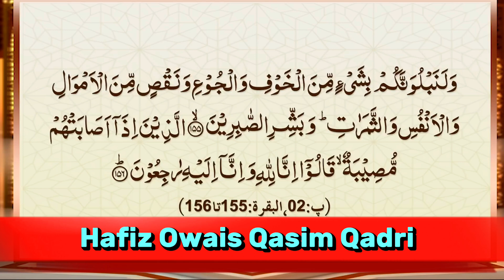Karbala Ka Pegham | Abdul Habib Attari Muharram Bayan 2024 | Islah e Aamaal | New Bayan | Trending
Karbala Ka Pegham | What We Learn From Karbala | Muharram Bayan 2024 | Islah e Aamal | Abdul Habib Attari | karbala Ka Waqia | Karbala Ka Bayan | Karbala Ka Maidan | Karbala Waqia | Imam e Hussain | Imam e Hussain Ka Bayan | Imam e Hussain Ki Shahadat

muharram bayan... khanqah aliyah nizamiya @karbalatvgroup
amazing bayan by maulana qari ahmed sahab on muharram,

Abdul Habib Attari New Bayan Today
abdul habib attari bayan new 2024
abdul habib attari latest bayan
abdul habib attari bayan
Abdul Habib Attari Emotional bayan
habib attari emotional
maulana abdul habib attari
motivational speakers
habib attari bayan new
habib attari bayan
عبدالحبیب عطاری بیان
عبدالحبیب عطاری نعت
عبدالحبیب عطاری کے بیان
عبدالحبیب عطاری کا بیان
عبدالحبیب عطاری کی نعتیں
حاجی عبدالحبیب عطاری
حاجی عبدالحبیب عطاری نعت